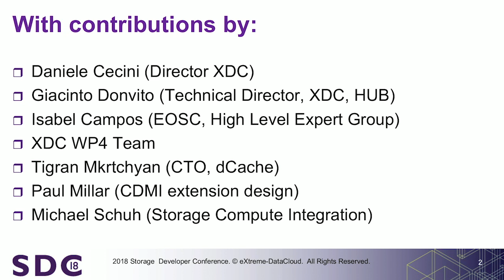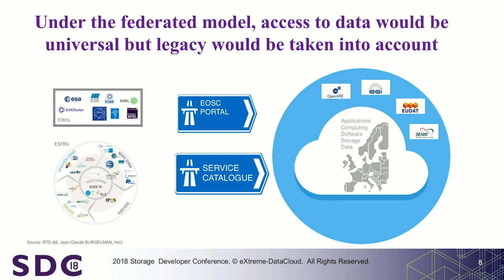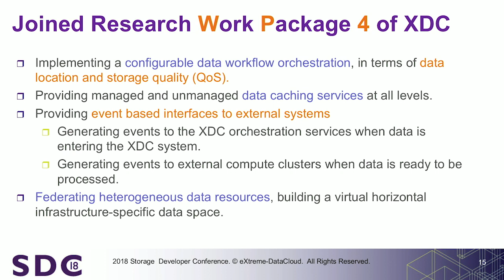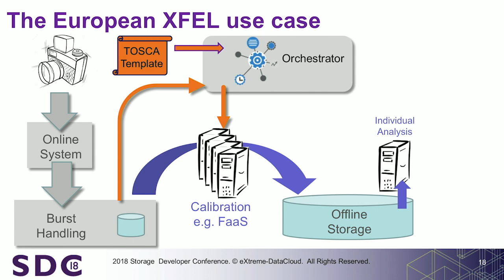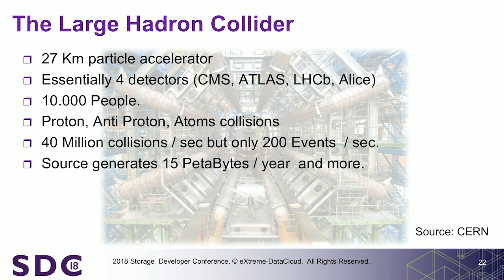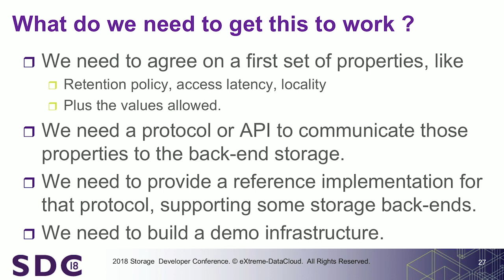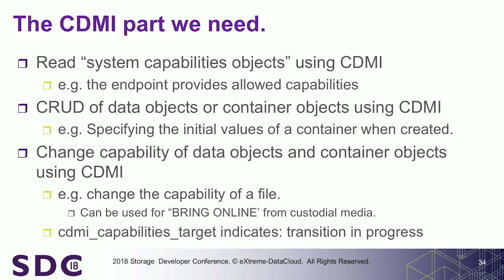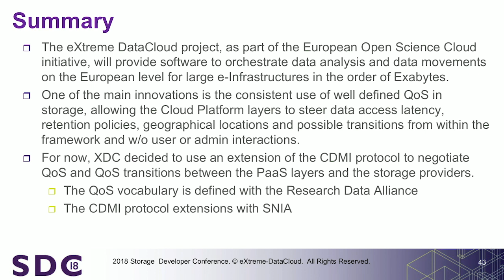SDC 2018 - eXtreme DataCloud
Presented by Patrick Fuhrmann, Head of DESY IT Project Office, Deutsches Elektronen Synchrotron, DESY

Abstract:
The core activity within the newly created H2020 project “eXtreme DataCloud” is the policy-driven orchestrating of federated data management for data intensive sciences like High Energy Physics, Astronomy, Photon and Life Science. Well-known experts in the field are working on combining already established data management and orchestration tools to provide a highly scalable solution supporting the entire European Scientific Landscape. The work will cover “data Life Cycle Management” as well as smart data placement on meta data, including storage availability, network bandwidth and data access patterns. Mechanisms will be put in place to trigger computational resources based on data ingestion and data movements. The quality of the requested or utilized storage is negotiated by an extension of the SNIA CDMI protocol. This presentation will elaborate on the architecture of this endeavor and on a new CDMI reference implementation, provided by INDIGO-DataCloud, the predecessor of the “eXtreme DataCloud”.

Learning Objectives:
1. Distributed storage management in the European Open Science Cloud
2. Distributed data flow orchestration for High Energy Physics and Photon Science
3. Automatic Data Processing in the Cloud on high performance data ingest